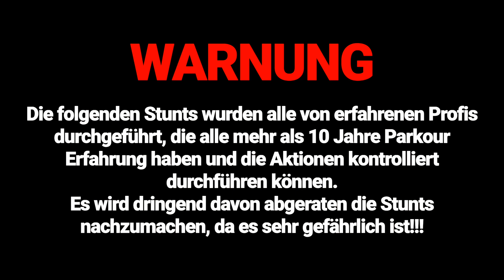Ich versuche Spiderman Tricks nachzumachen! | Real Life Spiderman!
In diesem Video versuche ich, die coolsten Tricks aus dem PS5 Spiel Marvel's Spider-Man Remastered nachzumachen. Ich war echt krass überrascht, was ich alles so nachmachen konnte! ^^